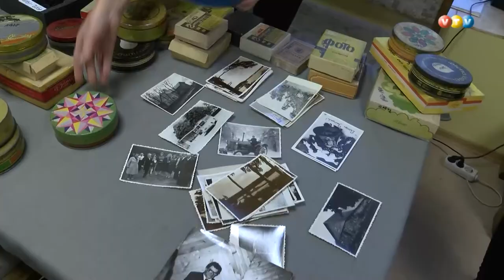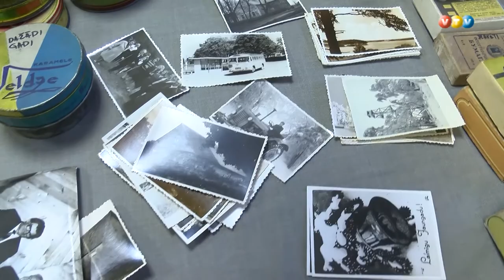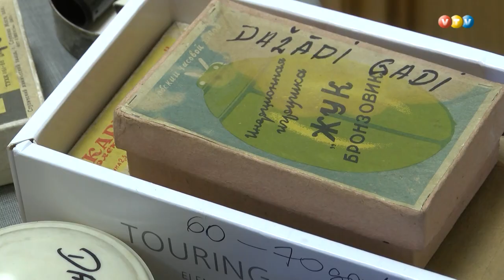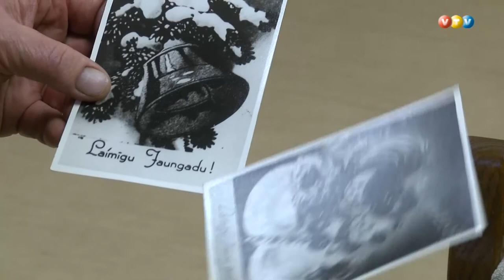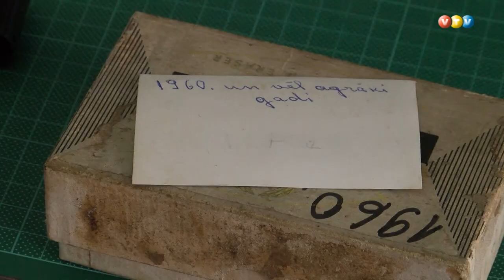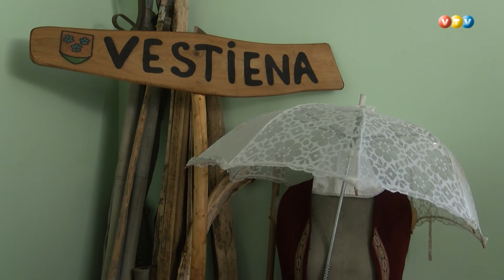Vestiena digitalizē foto arhīvu